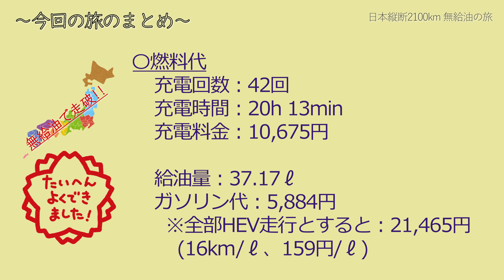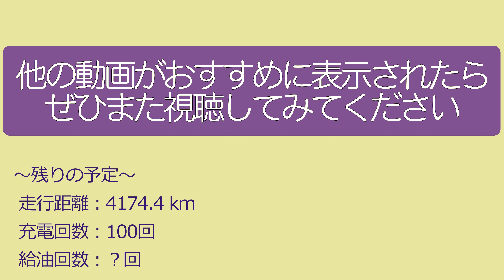(9) ついに高速を降りて給油【青森→鹿児島】高速から降りず給油もせずに移動してみた| PHEVチャレンジ#9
■チャプター
00:00 えびのPAからスタート
04:51 ↓ | 加治木の蔵王嶽
06:24 ↓ | 東九州道(隼人道路)
07:53 ↓ | 東九州道
09:45 末吉財部料金所 料金精算
21:27 ↓ | 都城志布志道路
28:33 乙房IC到着 ゴール！
30:35 今回のまとめと旅のまとめ

高速道路日本縦断の旅の4日目(最終日)
今回は九州道 えびのPAから都城志布志道路 乙房ICまでを走行
SA/PAではスタンプラリーをしたり、美味しいものを食べたりしました
絶景や走行中に見つけたいろいろな看板も紹介します

PHEVは充電機能を備えており、EVでの航続距離もある程度確保されているため、短距離であれば高速道路をEVモードで走行することが可能です
そこで、全国に張り巡らされている高速道路の最長区間を無給油で走破できるのか、検証してみました
高速道路を降りることなく、本線料金所も通過しない、最短距離のルートを割り出して走行しています

■Information
撮影日：2022/5/13
車両：三菱 アウトランダーPHEV (GG2W)
車載カメラ：GoPro HERO10 BLACK
手持ちカメラ：SONY VLOGCAM ZV-1

MiTipsはツーリングマップル2022(昭文社)より一部引用
それ以外のテロップの一部はWikipediaより一部引用